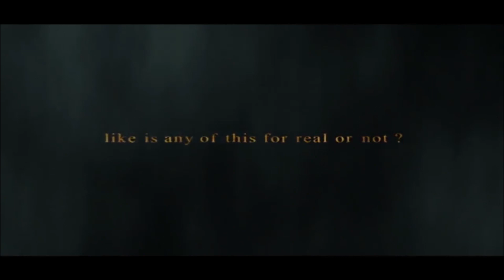Kingdom Hearts 1 Edit / AMV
In honor of Kingdom Hearts 3, I decided to have a go at making a few edits... meaning more will come soon. (;

How did you enjoy my video? Feedback is appreciated.

"Arc" by Ship Wrek & Zookeepers, provided by NCS.